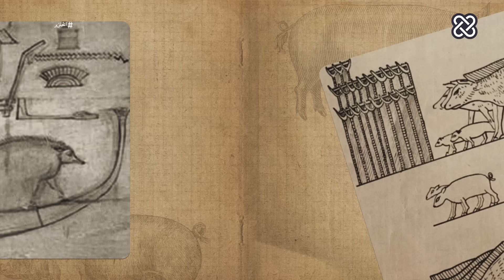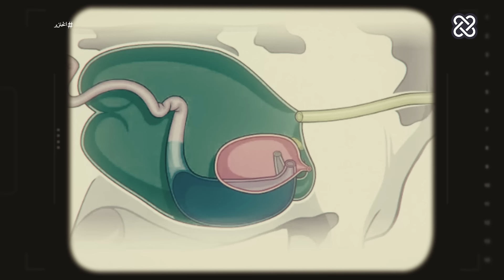الخنزير | الدحيح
حلقة خالية من دهن الخنزير.

شاهدوا حلقات الدحيح أولاً على منصات ستارز بلاي
 وبإمكانكم مشاهدتها تلفزيونياً عبر قناة المشهد الفضائية

تراه بعض الثقافات حيوانًا لطيفًا يصلح كحيوانٍ أليف وبطلٍ لأفلام الكارتون، وثقافات أخرى تراه حيوان ملعون في كل الأحوال. وكلا الرأيين متأثرين بموقفهم تجاه أكل لحمته. تتعرض الحلقة لكل ما يخص الخنزير عدا لحمته. اعتبرها جولة في حياة وتاريخ الخنازير مع البشر.

مصادر:
1- تحريم لحم الخنزير في القرآن والسنة:
6- Pigs can play video games with their snouts, scientists find - BBC News
9- Why is pork bad for you -- a look at what the science says
13- Lazy, filthy pigs? Think again